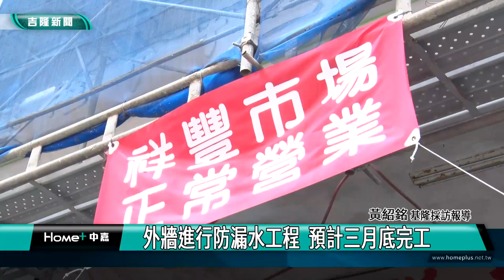祥豐市場｜張顥瀚｜ 祥豐市場耐震補強 張顥瀚關心工程進度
(中嘉新聞 記者黃紹銘/基隆採訪報導) 有四十年歷史的基隆祥豐市場，去年八月全面整修，基隆市議員張顥瀚關心工程進度，邀請產發處市場科會勘，目前工程只剩下外牆防水漆部分，針對地方關心振興傳統市場，張顥瀚說，傳統市場要轉型活化，才會有新的契機。

外牆圍起圍籬及防護網，基隆祥豐市場已經有40年歷史，市府去年爭取1600萬經費，針對內部結構進行補強，雖然內部正常營業，但對於整修後的市場，民眾和攤販都很期待。

議員張顥瀚關心工程進度，邀集里長簡曉東、產發處市場科會勘。目前工程只剩下外牆防水漆工程，若天氣許可，廠商將盡快施工，預計三月底可以完工開放。

不過，祥豐市長跟其他傳統市場一樣、攤位數寥寥可數，如何吸引攤販進駐讓商家有生意，議員張顥瀚說，傳統市場轉型勢在必行。

祥豐市場擁有著名日式料理、早餐店，議員張顥瀚說，整修後的市場，煥然一新，喜愛品嚐美食民眾，可以到市場品嚐，也許有不同收穫